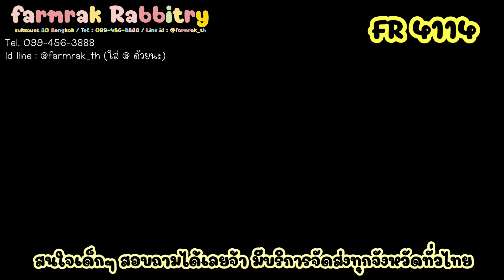FR 4114 - ฟาร์มรัก ฟาร์มกระต่ายฮอลแลนด์ลอป กระต่าย ND